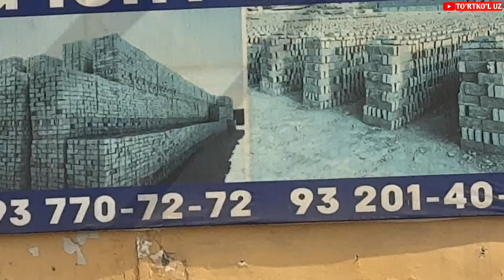ШУНДАЙ ЖОЙ БОРЛИКИНИ БИЛАРМИДИНГИЗ?